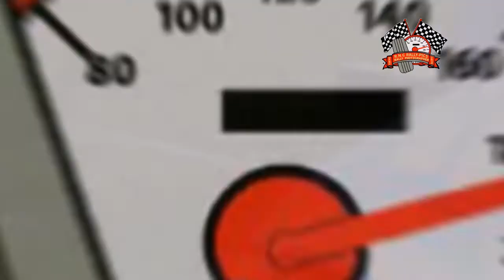CIRCUIT OF KERRY RALLY 2017 (1)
Some Pic's from the Circuit Of Kerry 2017. We wont b going to Kerry this year. Roll on 2021